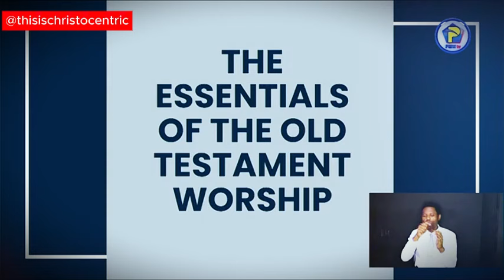Is Your Worship a Lie? Exposing the Falsehoods of Religious Ritual - Apostle Eric Nyamekye